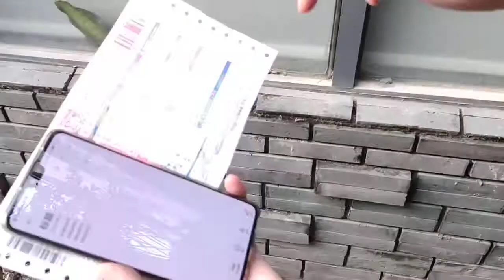EF02 Industrial Wearable 2D Ring Barcode Scanner